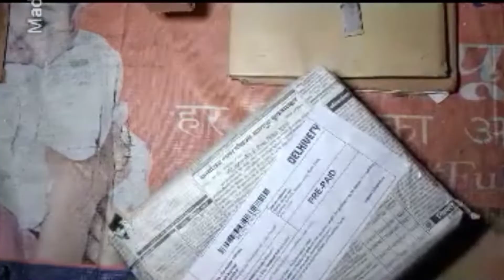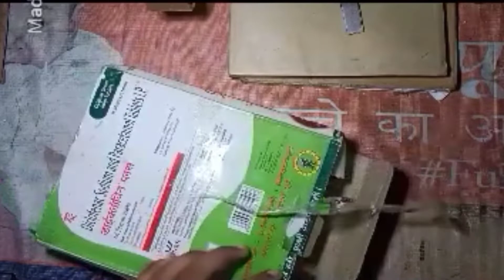ये सारी आपको कैसे मिलेगी || Full vlog